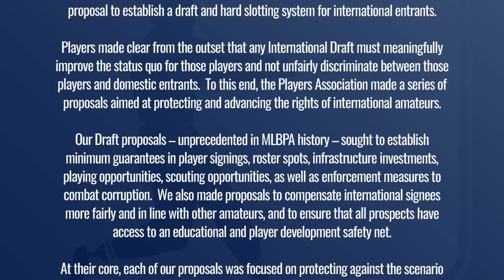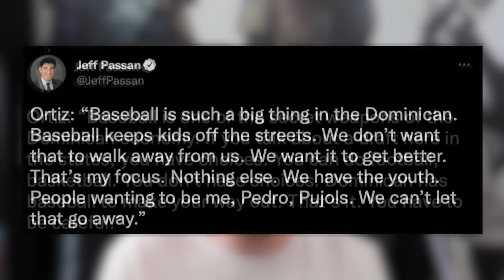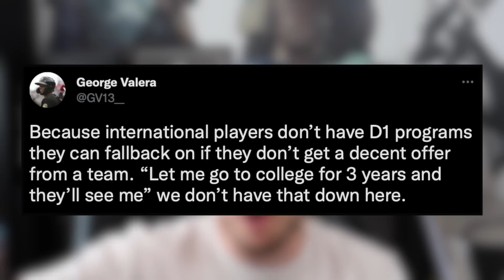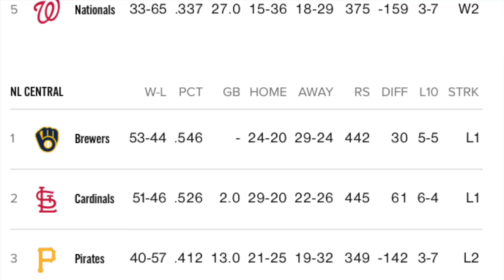MLB Just REJECTED This New Rule! Angels Can't Stop Losing, Bryson Stott (MLB Recap)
CARDINALS SOTO PIC: @CardinalsReek

Thank you guys for watching this baseball video where we talk about baseball! New uploads of MLB and Baseball news every single day! I play a lot of Diamond Dynasty, Battle Royale and open packs from time to time ✊